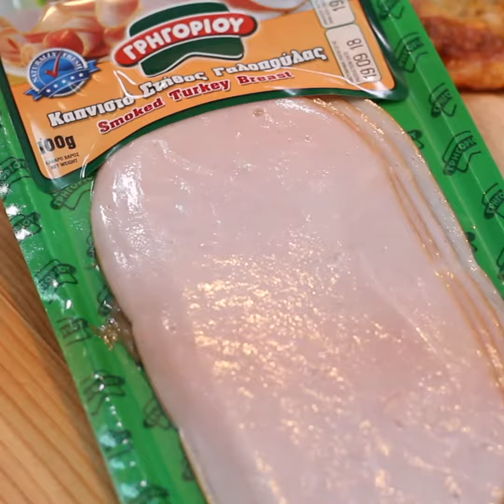Tortilla Pizza με γαλοπούλα Γρηγορίου!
Σπιτική, εύκολη, και νόστιμη!